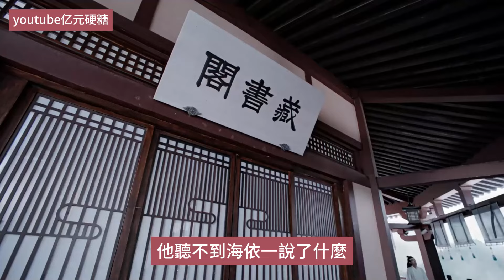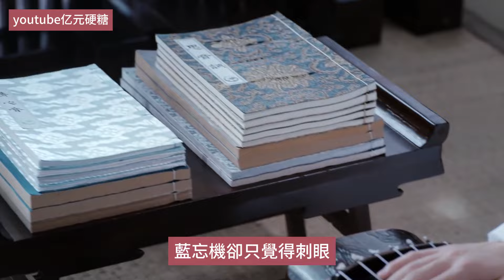忘羡『仅此差池』第57集藍忘機的眼神裏帶著戲虐，直到聽到魏無羨的一句：“收了錢不就得聽話，難不成藍總喜歡我揍你？”這個時候終於有人注意到藍忘機這邊了，不喝酒的過來兩個，詢問是怎麼回事。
现代向｜非ABO｜甜虐甜虐甜甜甜｜he！忘羡